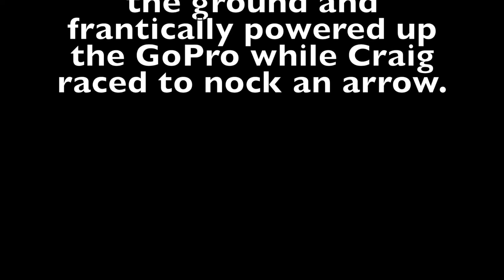Craig's 2018 longbow tom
Nebraska longbow turkey hunt